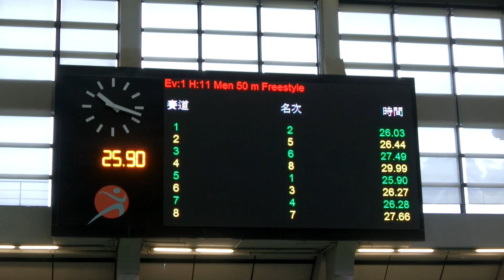20200119 男子50自 heat 11@HKSC